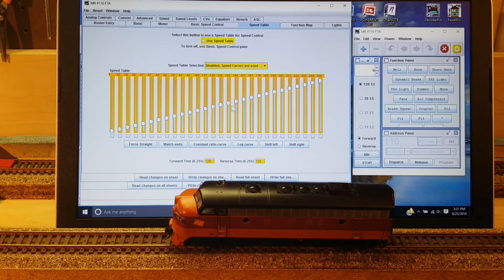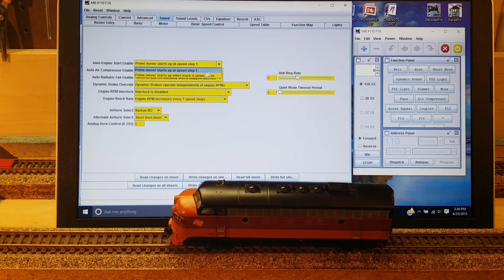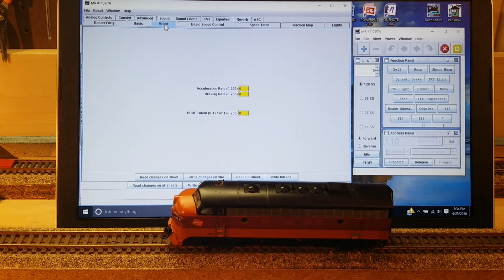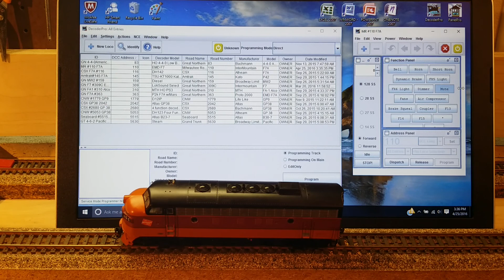JMRI Decoder Pro to Change CVs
This Video shows how I change Decoder CVs using JMRI Decoder Pro and run trains from the same.